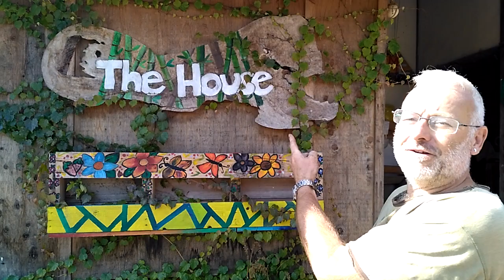'love house', ai no ie - The Good Life in Kamikawa, Hyogo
have you stayed